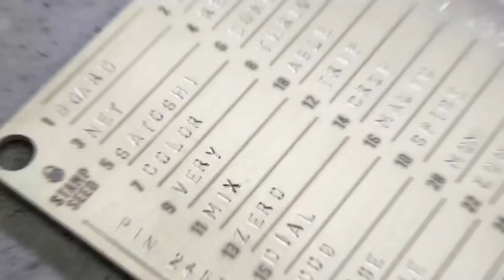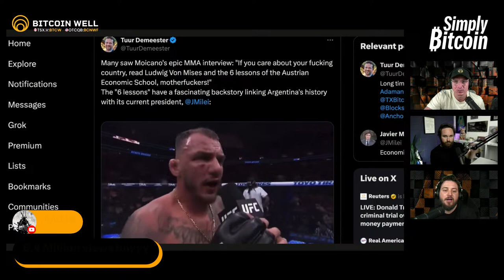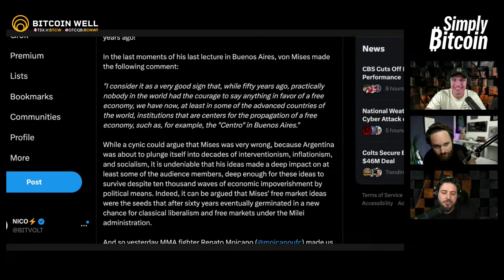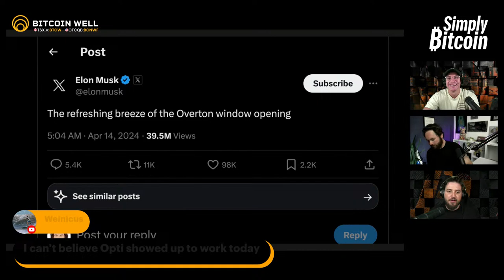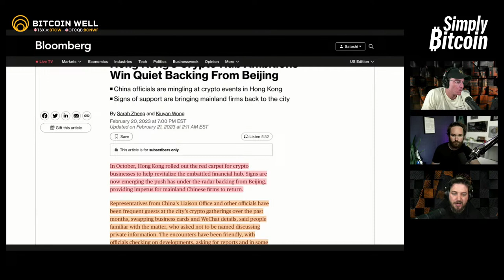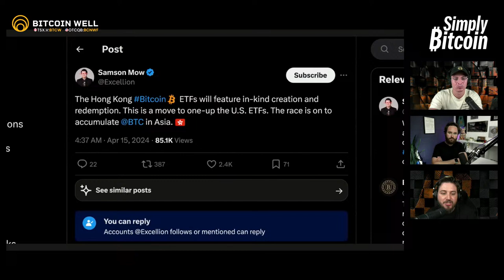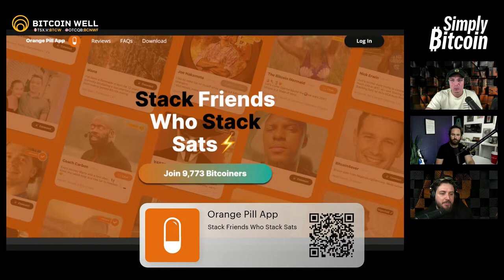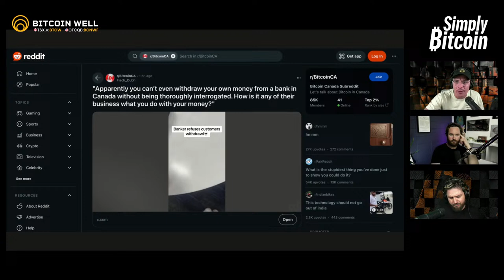BREAKING: China Approves First Spot Bitcoin ETF | EP 969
Hong Kong Gives Initial Bitcoin, Ether ETF Nod, Issuers Say - Bloomberg

TIMESTAMPS
0:00 - Intro
11:08 - BTC Stats
30:56 - BTC News
54:02 - BTC Culture

► Nostr: npub1vzjukpr2vrxqg2m9q3a996gpzx8qktg82vnl9jlxp7a9yawnwxfsqnx9gc

SUPPORT US
► On-Chain: bc1qchpdlczrqsy9scvkfp8f55z6mqwh2ypj9xazlw

BITCOIN JACKPOT CONTEST:
Use your Bitcoin Well reward points to enter the Bitcoin Jackpot Contest and win up to 69% of the Bitcoin Jackpot! The contest is currently open and the Jackpot will be awarded on the halving (estimated April 19, 2024).

How do I earn points?
► 3 points per $10 transacted
► 5 points per $10 transacted with Recurring Buy
► 210 points for acing the Bitcoin Knowledge Quiz
► 1,000 points per referral
► 1,850 points after onboarding and your first transaction

Jackpot:
► 69% Grand prize
► 21% to alternative prize
► 10% donated to a Geyser project

Geyser is the kickstarter of Bitcoin! There are hundreds of incredible bitcoin related projects by bitcoin entrepreneurs, educators and creatives. We are thrilled to support the Bitcoin community by donating 10% of our Bitcoin Jackpot to a deserving bitcoin project.

More contest details:
► Redeem 210 points to enter
► Unlimited entries
► Growing jackpot (no cap!)
► Win up to 69% of the jackpot
► 10% donated to Geyser project

If you are an existing Bitcoin Well user you can enter the Bitcoin Jackpot contest by navigating to the Rewards section in your Bitcoin Well Account.